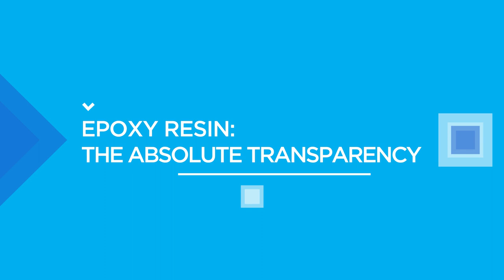EPOXY RESIN: HOW TO REALISE A TABLE (TRANSPARENT)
Andrea Toffanin, a skilled craftsman and expert in epoxy resins, has tested Renner products and created video tutorials for our community for the creation of two tables with transparent and coloured epoxy resin. These are working methods adopted and proposed by Toffanin himself, which differ in part from what is suggested in Renner Italia technical data sheets, which we always ask you to refer to, especially regarding the sealer to be used, how it should be applied and the casting thickness.